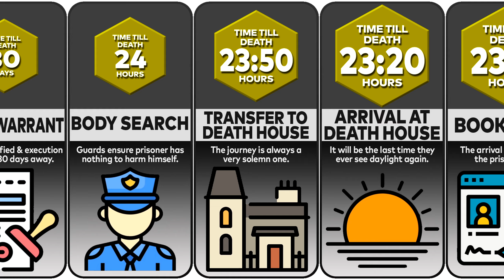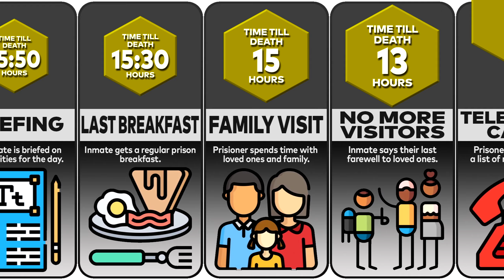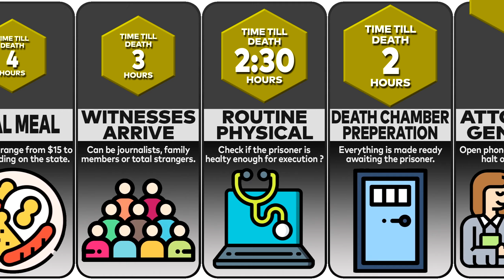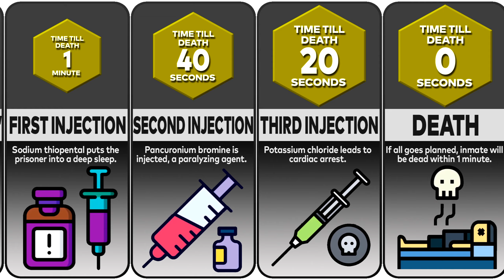DEATH PENALTY From Start to End - Timeline Comparison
Crimes that would be eligible for the death penalty almost always involve brutal murders which
shock the community. There is often considerable pressure on the police to make an arrest, and
on the prosecution to get a conviction